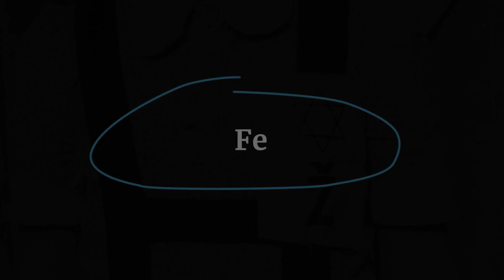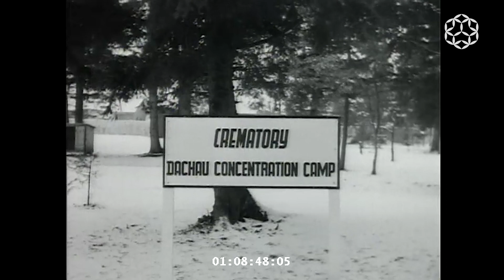Activa tu Memoria: Cápsula Fe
Este video pertenece a nuestra colección de material educativo Activa Tu Memoria.
Cuántas veces uno se ha preguntado cómo no perder la fe en momentos como el Holocausto.